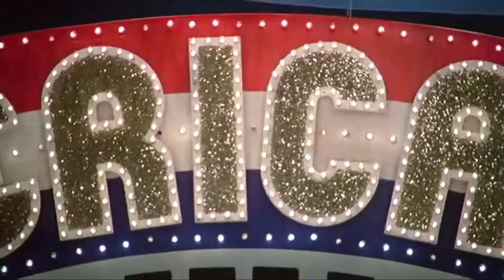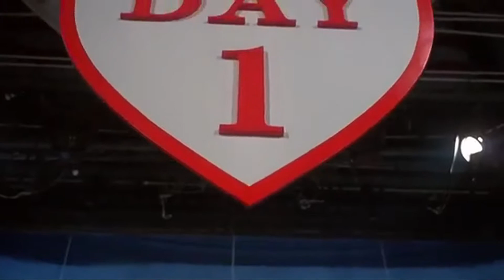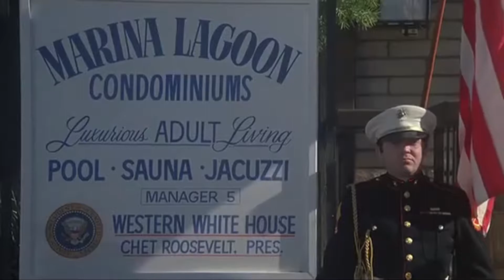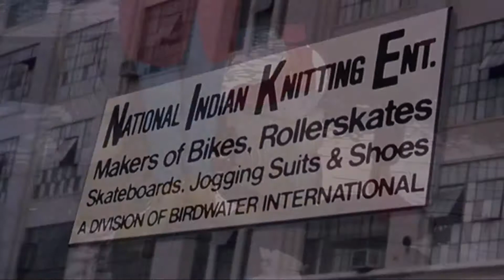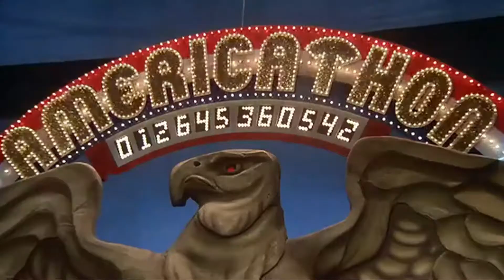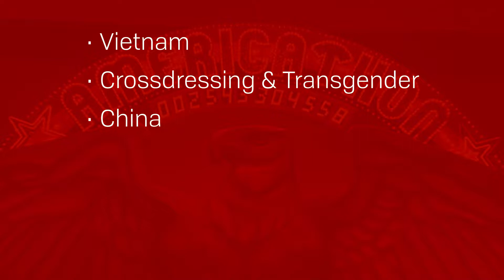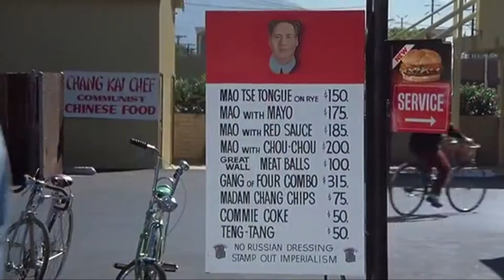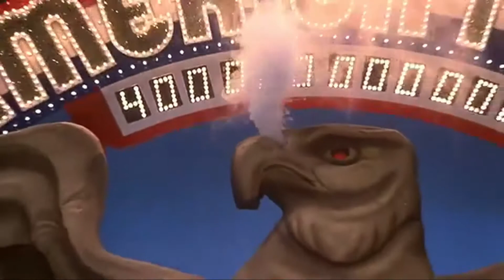Americathon: Satire Before Shutdowns – Ep. 18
In the late 70s, Hollywood had an alternative to shutdowns and crowd funding border walls: Americathon! Join us as we explore this movie that started out as a Firesign Theatre bit.

Americathon
on Amazon Prime

on Amazon